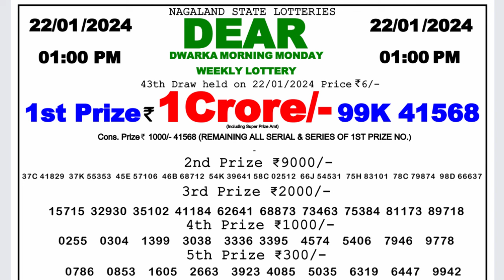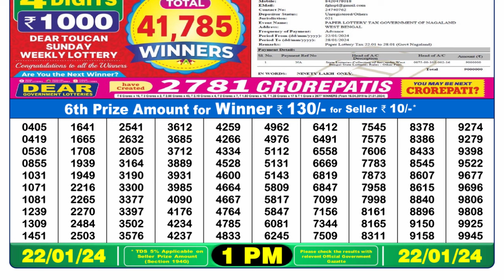🔴Dear Lottery Sambad Live 1pm today 22.01.24 Nagaland State Lottery Result